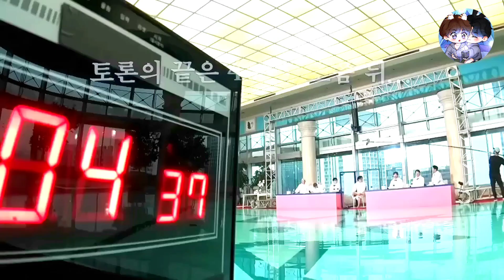BTS debate in hindi😤🥚 🆚 Pea// Part-3 // Real dubbing //run episode- 131